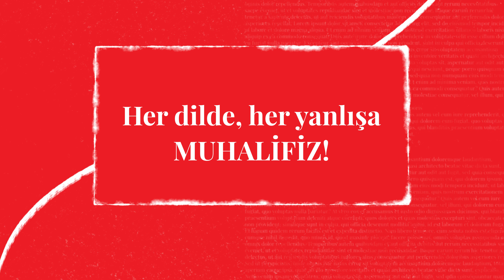Biz kim miyiz? Muhalif Peki neye muhalif?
Haber olabilecek videolarınızı gönderin yayınlayalım, WhatsApp ihbar hattı : 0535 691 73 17